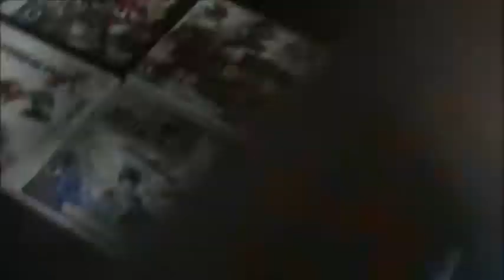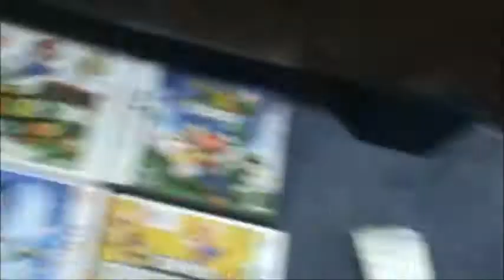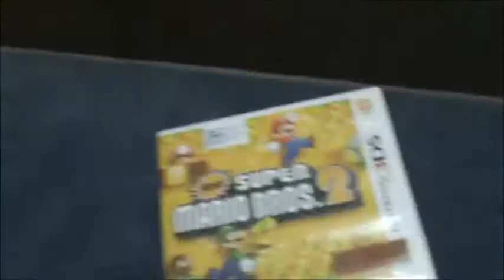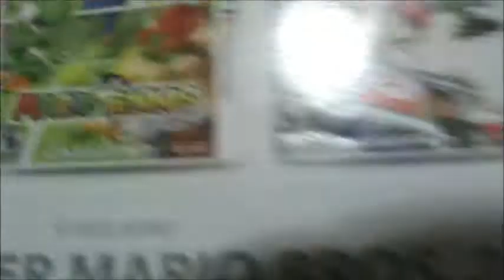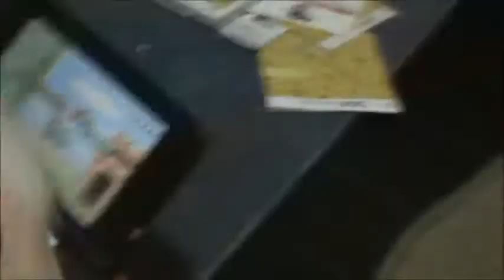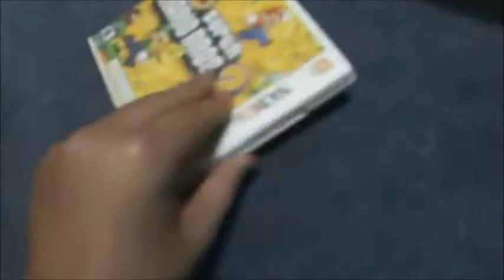Mario's 3DS Game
Target Mario bought Mario a new video game, New Super Mario Bros 2.

LINKS